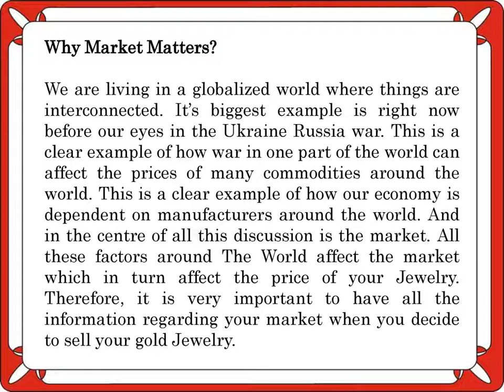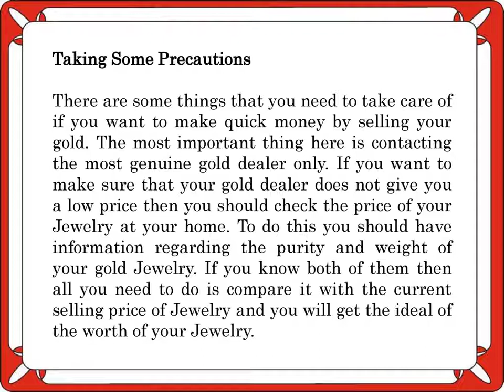Gold Jewelry Sell And Earn Quick Money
Cashfor Gold & Silverkings is one of the best gold and silver buyer in Delhi NCR. In this video, you will know that how can you sell gold jewelry and earn quick money